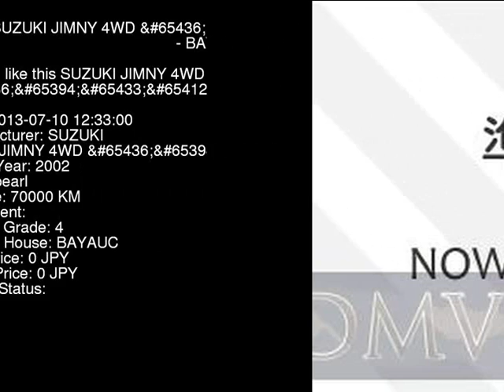2002 SUZUKI JIMNY 4WD_ JB23W - Japanese Used Car For Sale Japan Auction Import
2002 SUZUKI JIMNY 4WD_ JB23W - Japanese Used Car For Sale Japan Auction Import JB23W,SUZUKI,JIMNY,4WD_,BAYAUC,jdmvip,vip,jdm,cars,japan,jdmvip.com,japanesecars,usedcars Japanese Used JDM Car For Sale At Auction in Japan for Import